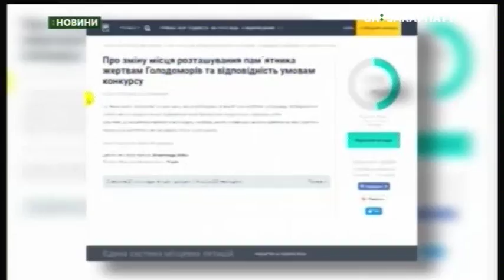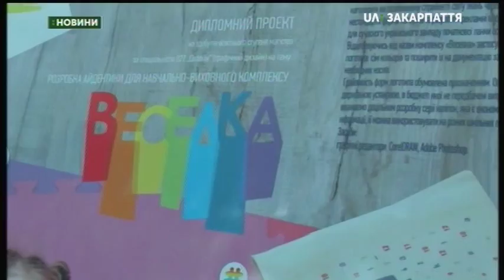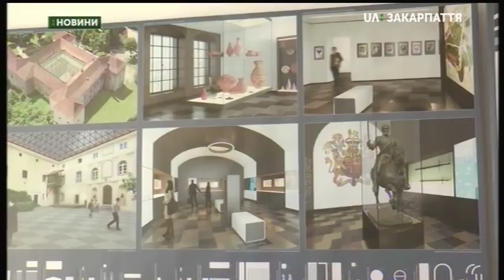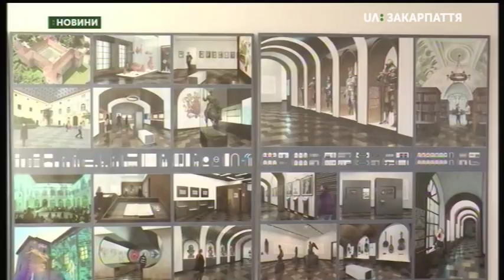06.02.2019. Новини. 19:00